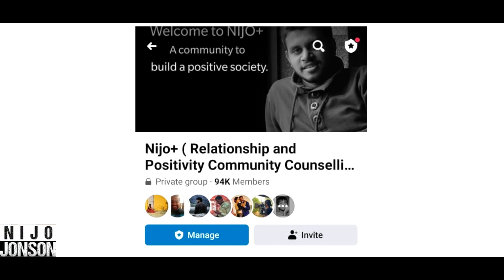Guide Your Sisters to Be Safe | Nijo Stories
In this story, Guiding your sisters about self-safety is important to help them stay safe and confident in different situations. Teach them practical tips on how to be aware of their surroundings, trust their instincts, and avoid risky situations.